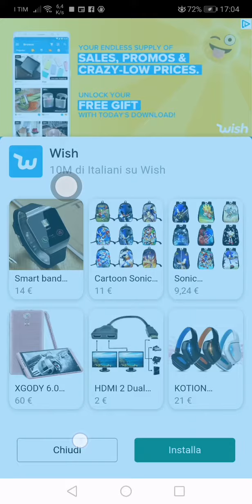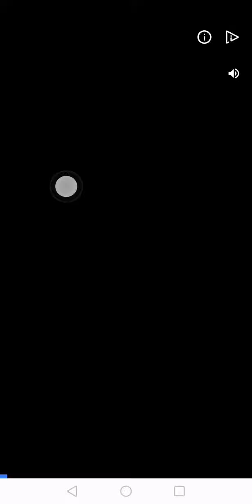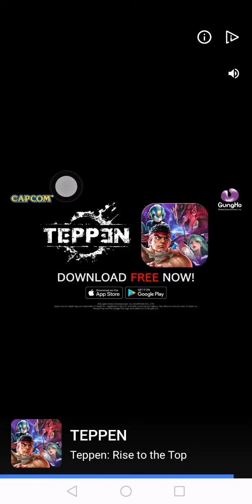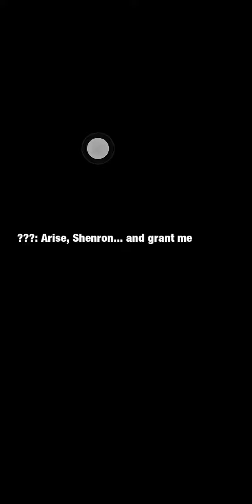Sonic unite#6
AndroVid_join_6795